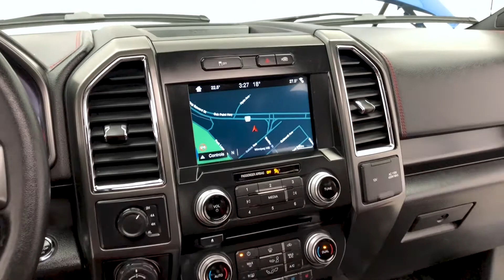2016 Ford F-150 Lariat 4WD | Sports Appearance Package | fast.ridetime.ca